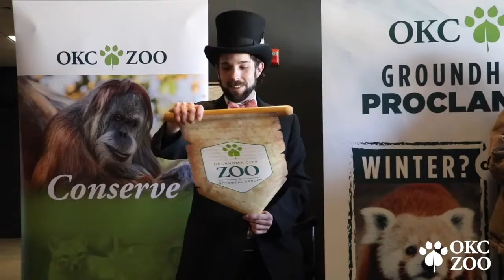Groundhog Day with the Grizzlies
The gallant Grizzly brothers of OKC, Will and Wiley, have chosen that the warmth of spring is forthcoming!